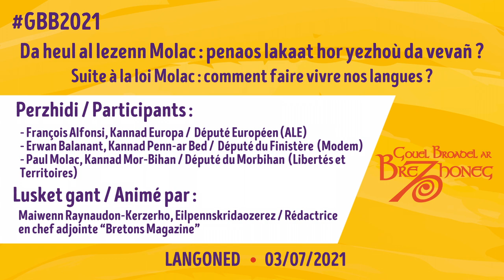GBB2021 - taol-grenn : Penaos lakaat hor yezhoù da vevañ ? / Comment faire vivre nos langues ?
Da heul al lezenn Molac : penaos lakaat hor yezhoù da vevañ ?
Suite à la loi Molac : comment faire vivre nos langues ?

Perzhidi / Participants :
François Alfonsi, Kannad Europa /  Député Européen (ALE)
Erwan Balanant, Kannad Penn-ar Bed /  Député du Finistère  (Modem)
Paul Molac, Kannad Mor-Bihan / Député du Morbihan  (Libertés et Territoires)

Lusket gant / Animé par :
Maiwenn Raynaudon-Kerzerho, Eilpennskridaozerez / Rédactrice en chef adjointe “Bretons Magazine”

Bez eo bet an daol-grenn-mañ e-pad GBB 2021, d'ar Sadorn 3 a viz Gouere e Langoned.
Cette table ronde c'est tenue lors du festival GBB 2021, le samedi 3 juillet à Langonnet.